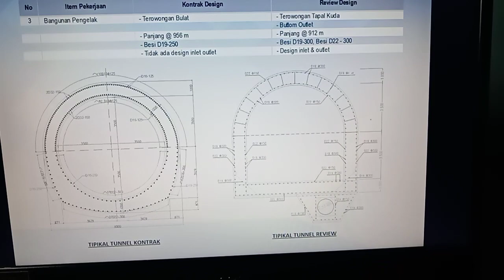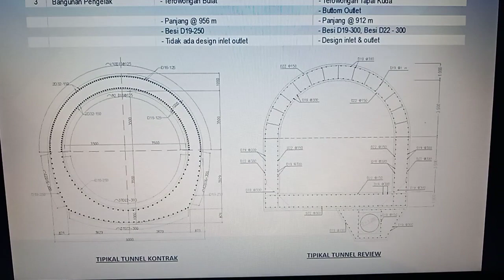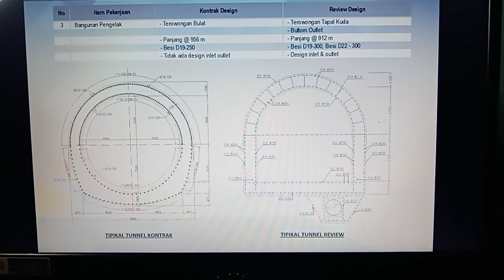Revisi : Perbaikan perhitungan vol begisting.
Dalam perhitungan volume luas begisting exspose di terowongan tapal kuda bend bener ini, ada perbaikan di luas cincin 1/2 lingkaran dan begisting penutup potongan melintang. Perhitungannya yaitu :
1. Dinding kiri bagian  dalam :
    H : 3.5 m, L : 912 m.
    Vol.1 : 3.5 x 912 : . . m2
2. Dinding kanan bagian dalam,
    Vol.2 : 3.5 x 913 m : . . M2.
3. Dinding 1/2 lingkaran, R : 3.5 m
    Vol.3 :1/2 ((2x 22/7x (3.5 ))x912
              : 10029,3 M2.
4. Penutup penampang lintang
    ( depan +belakang)
   Vo.4 : (4.5x1)X2+ 1/2x22/7(4.5
              kwadrat - 3.5 keadrat)
            : 9x 9.5x3.142 x( 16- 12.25 )
            : 53.021 M2.
Volume total :
Vol.1+Vol.2+ Vol.3 + Vol.4
: . . . M2.
Catatan.
Volume luas begisting di terowongan tapal kuda bendungan bener ini sifatnya " Estimasi ", menambah ilmu pengetahuan tentang * Ilmu Teknik Sipil *.